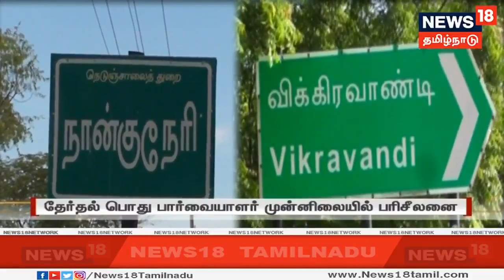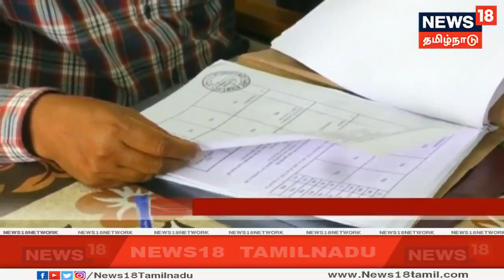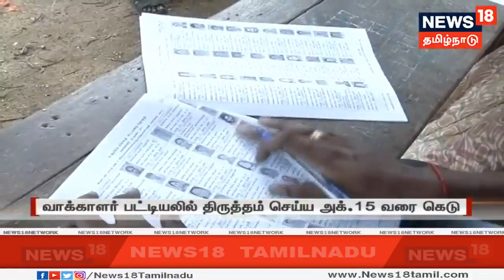By-Election: அதிமுக, திமுக மற்றும் காங்கிரஸ் கட்சி வேட்பாளர்களின் மனுக்கள் ஏற்பு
நாங்குநேரி, விக்கிரவாண்டி தொகுதி இடைத்தேர்தல்களில் போட்டியிடும் அதிமுக, திமுக மற்றும் காங்கிரஸ் கட்சி வேட்பாளர்களின் மனுக்கள் ஏற்கப்பட்டுள்ளன